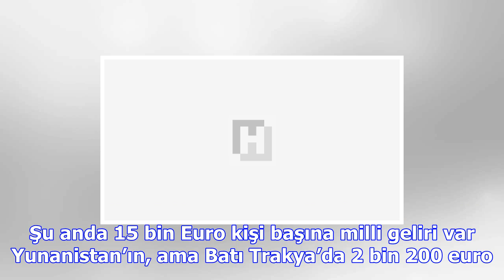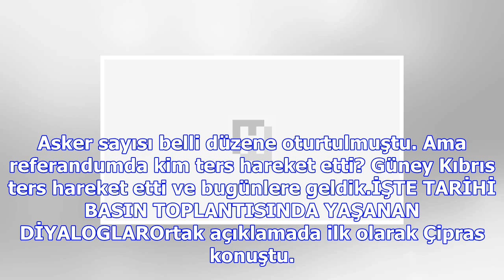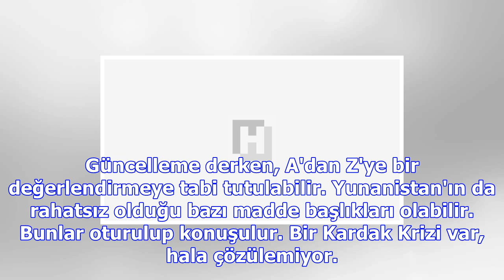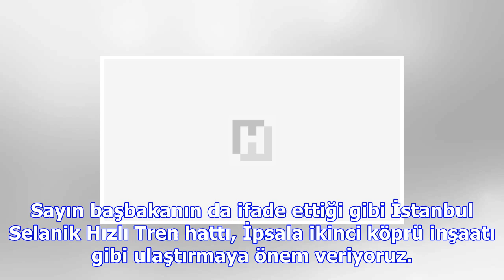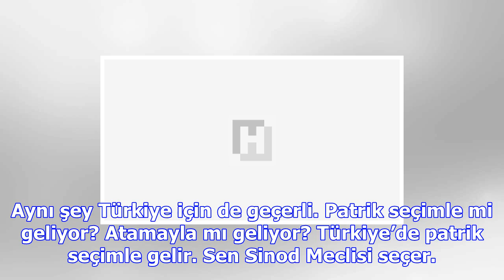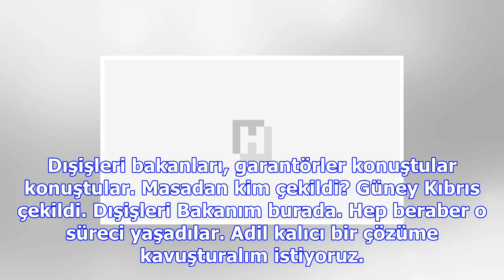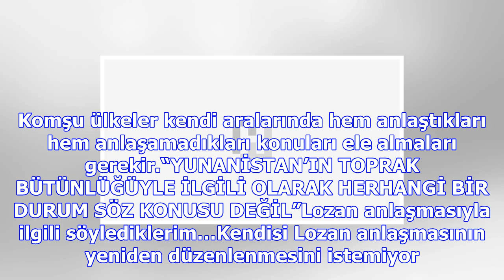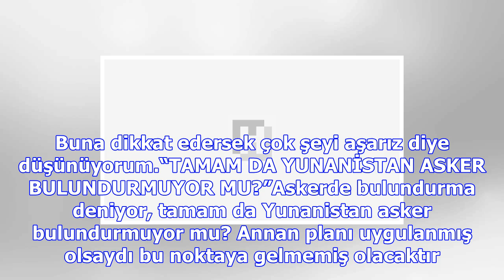Erdoğan'dan atina'da gergin ziyaret... önce cumhurbaşkanı sonra başbakan ile tarihi restleşme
İki lider arasında 'Lozan' açıklamaları sırasında Cumhurbaşkanı Erdoğan, "Peki Lozan sadece Ege’yi m...